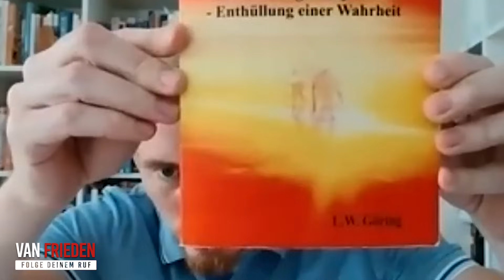Erst süß, dann EXTREM BITTER: wie die TRÄGHEIT Deines EGOS Dich täglich in die FALLE lockt…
🔥 Das kostenfreie Online-Seminar "Der Weg zur wahren Selbsterkenntnis" von Raik Garve

Raik Garve informiert uns im neusten Interview über die spirituellen Zusammenhänge des aktuellen Weltgeschehens. Darunter geht es um essentielle Fragen darüber was jeder einzelne tun kann, aber auch um die spirituelle Rolle Deutschlands als Ganzes.

➡️ Was die spirituellen Lernaufgaben der Menschen sind

➡️ Warum sowohl die Lichte-, als auch die dunkle Seite jetzt anti- materialistisch arbeiten

➡️ Das Alpha und Omega Projekt - der Masterplan Gottes

➡️ noch mehr spannende Gesellschaftsthemen am Zahn der Zeit.

Viel Spaß beim Lauschen und Zuschauen!

ÜBER FELIX VAN FRIEDEN - Ich bin Felix van Frieden und unterstütze Menschen, die sich befreien wollen von den Zwängen der Fremdbestimmung, Ihre Berufung zu leben und und sich nebenbei Online ein neues Standbein aufzubauen, damit sie durch ihre Arbeit manifestierte Liebe in die Welt bringen und gut davon leben können.

Melde Dich jetzt kostenfrei für die nächste Show mit Felix van Frieden an: